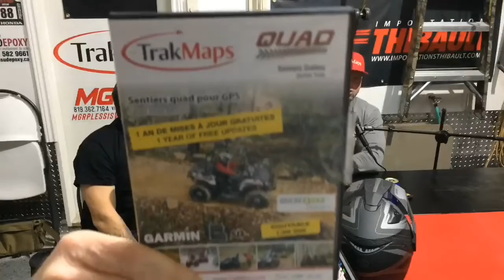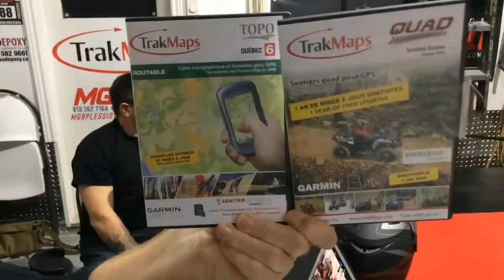GPS: Les différent logitiels, Trakmaps et Quadgen, quels GPS? et les téléphones satellites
Jason, notre résident trippeux de GPS nous explique les logitiels disponible, comment il combine deux des plus populaires et des téléphone satellites.